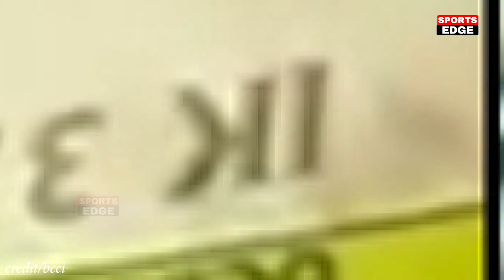देखिए, दूसरे T20 मे Ishan Kishan ने Dhoni बनकर खतरनाक छक्के ठोक कर उडा डाले साउथ अफ़्रीका के पर्क्छे